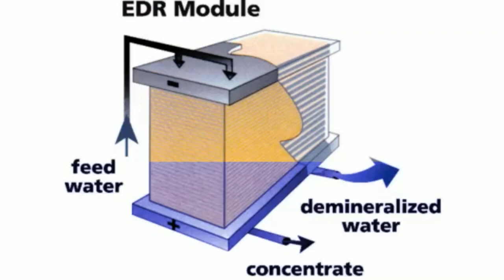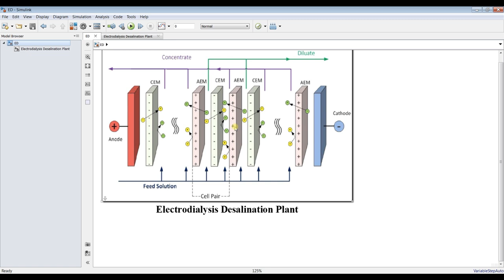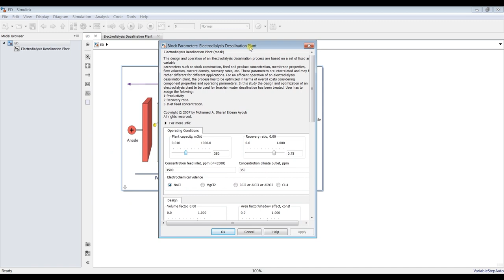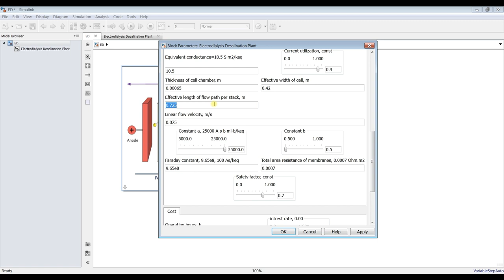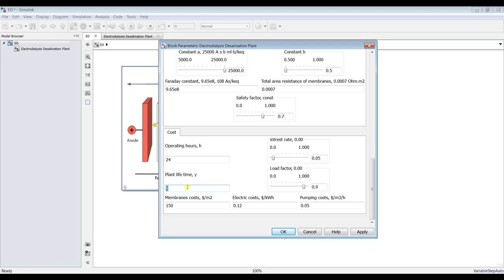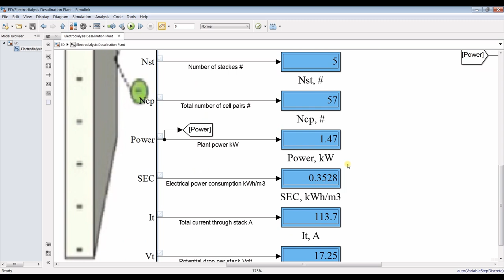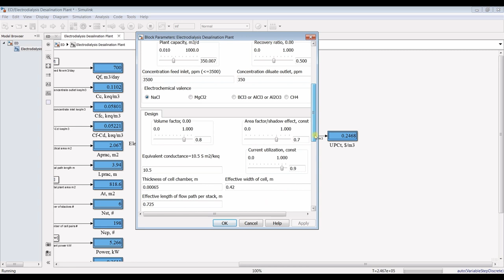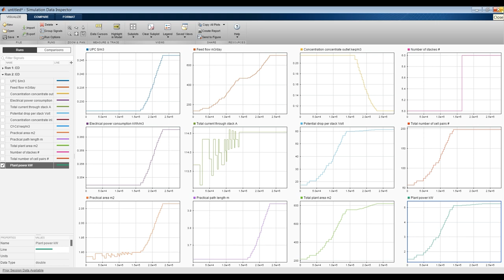Electrodialysis | Desalination Plant Design | Matlab | Simulink Model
The design and operation of an Electrodialysis desalination process are based on a set of fixed and variable parameters such as stack construction, feed and product concentration, membrane properties, flow velocities, current density, recovery rates, etc. These parameters are interrelated and may be rather different for different applications. For an efficient operation of an electrodialysis desalination plant, the process has to be optimized in terms of overall costs considering component properties and operating parameters. In this study the design and optimization of an electrodialysis plant to be used for brackish water desalination has been treated. User has to assign the folowing:
1-Productivity.
2-Recovery ratio.
3-Inlet feed concentration.